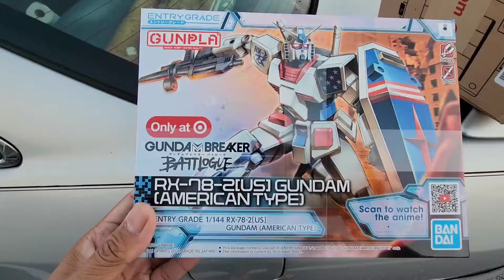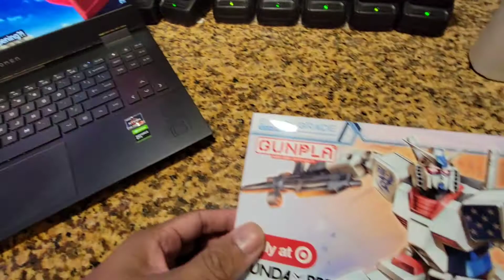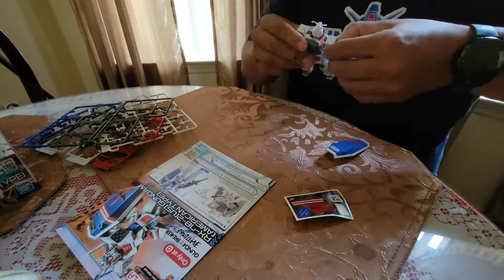RX-78-2[US] Gundam (AMERICAN TYPE) Unboxing and Assembly